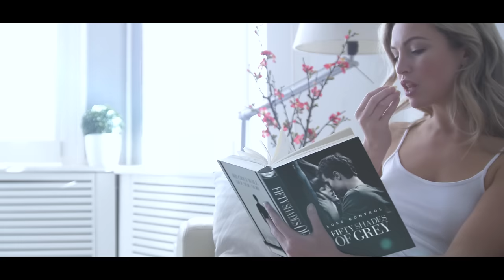Jeroen van der Boom - Jij (official video)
Jij is de nieuwe single van Jeroen van der Boom. Een echt liefdes liefdesliedje. Natuurlijk kan je Jij ook via alle kanalen streamen: